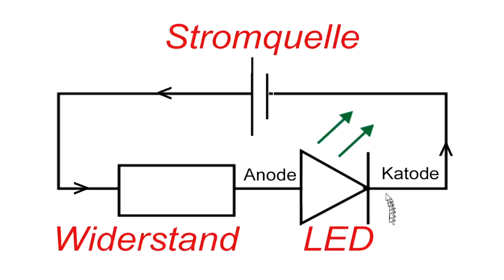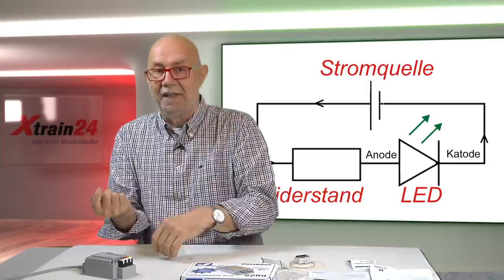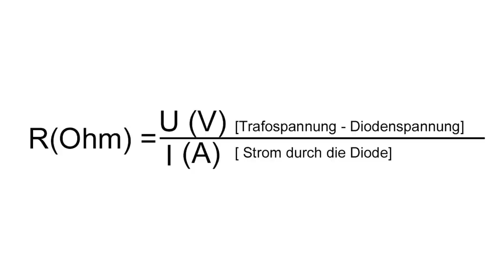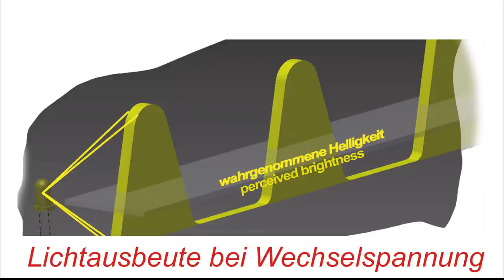Modellbahn - Technikwelt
Elektrotechnik für Modellbahner. Frank Buttig erklärt die Wirkungsweise und den Umgang mit LEDs.